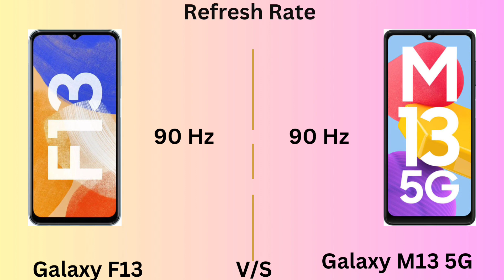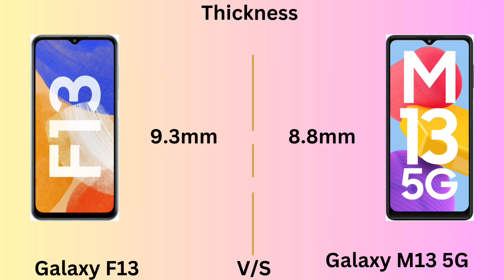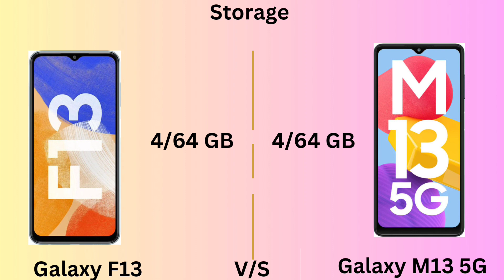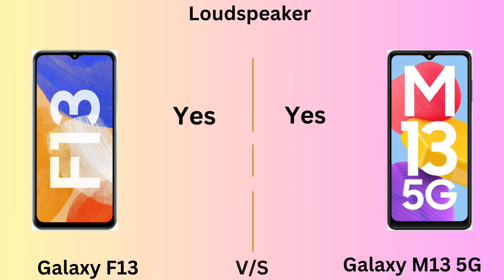Samsung Galaxy M13 5G vs Galaxy F13 full Comparison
Hey everyone 🙏
In this video we are going to compare to the Samsung Galaxy F13 vs Samsung galaxy M13 5g full Comparison video. you go to decide which one is best for you.
let's get go .